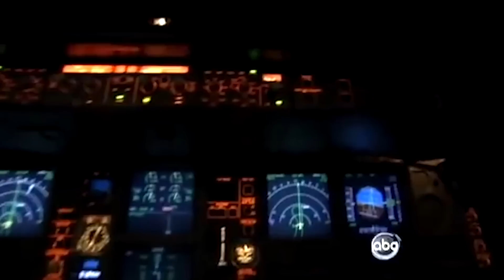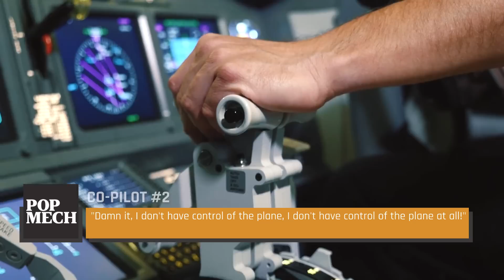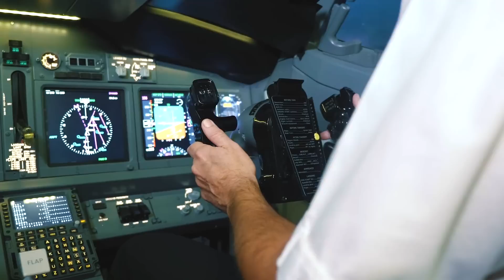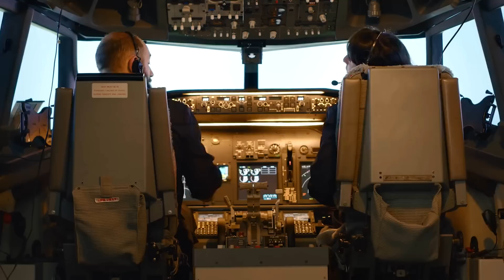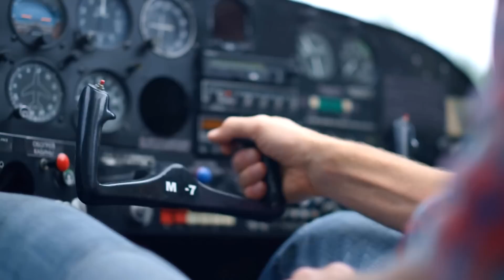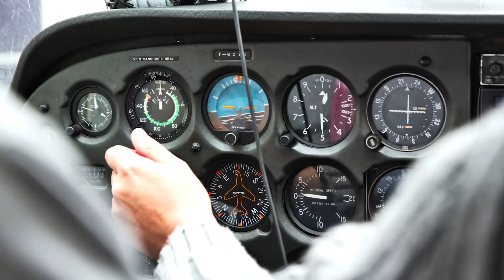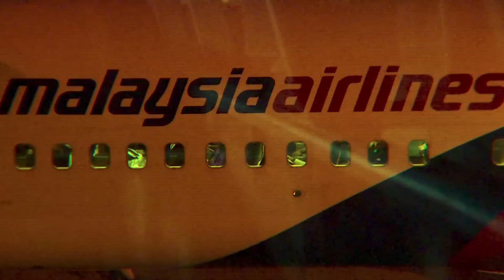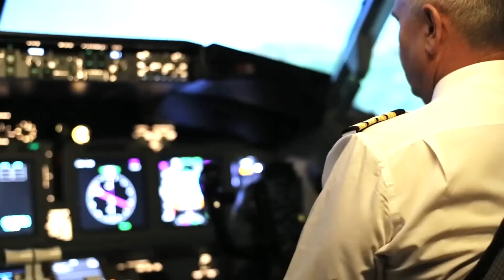These Final Airplane Crash Messages Are Haunting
Even though planes are one of the safest modes of travel, many fear going up in the air. After hearing the final words from these flights, it's understandable why.

Air France Flight 447 | 0:00
A Decades-Long Mystery | 1:25
I Was Trying To Help | 2:29
Final Flight Of JFK Jr. | 3:36
Fall Of Concorde | 4:25
Last Words From A Small Plane | 5:25
A Lingering Mystery | 6:36
Final Message For A Mother | 7:31
Germanwings Flight 9525 | 8:37
A Disgruntled Ex-employee | 9:45

Hosted By: Tim Bensch